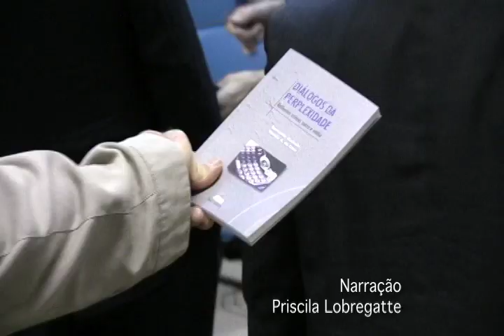Luiz Nassif, Bernardo Kucinski e Venício Lima fazem debate sobre Liberdade de Expressão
O debate sobre a mídia hegemônica e a liberdade de expressão contou com a presença dos debatedores Bernardo Kucinski, Luis Nassif e Venício Lima, realizado pelo portal Vermelho e a Fundação Perseu Abramo, nesta quinta, dia 22 de outubro, em São Paulo.